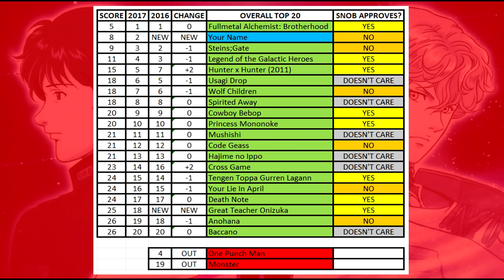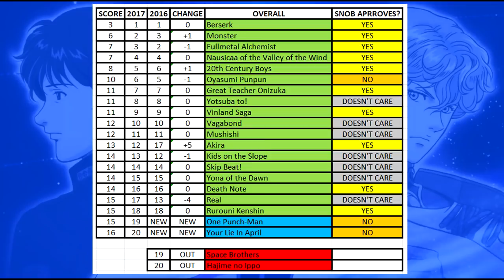List #4: Highest Rated Anime & Manga (2017)